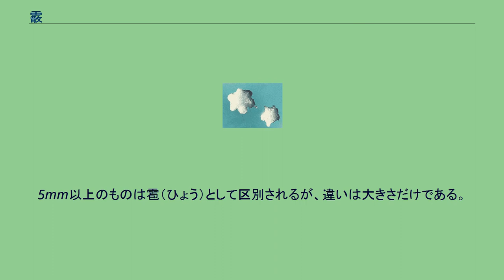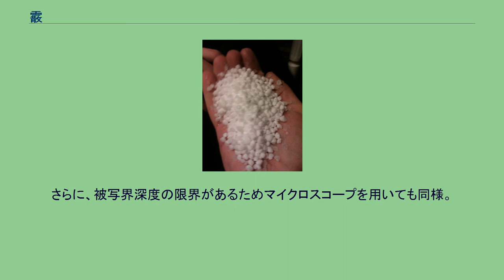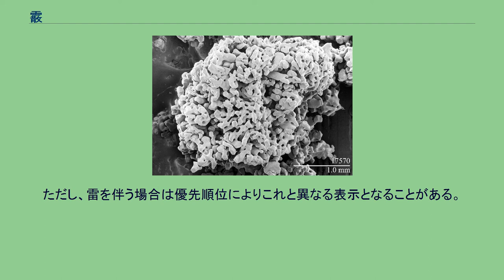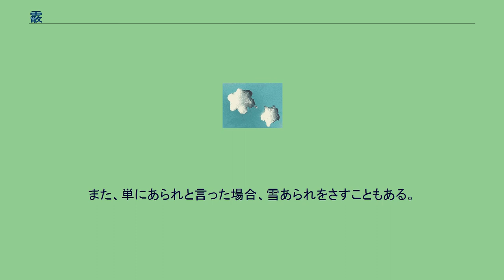霰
あられ あられの粒 霰（あられ）は、雲から降る直径5mm未満の氷粒である。
5mm以上のものは雹（ひょう）として区別されるが、違いは大きさだけである。
落着時に、跳ねる。
氷粒子に過冷却の雲粒子が衝突して凍り付く過程を繰り返して形成される。
雪あられと氷あられに区別される。
「雪あられ」は雪の周りに水滴がついたもので白色不透明。
気温が0度付近の時に発生しやすい。
「氷あられ」は白色半透明および不透明の氷の粒。
発生原理は雹と同じで、積乱雲内で発生する。
ともに地面に落下すると、パタパタと音を立てる。
気象庁の定義によると、降雪や積雪は、あられによるものも含まれるので、実際には雪が降っていなくても、観測上は降雪や積雪が記録されている場合もある。
なお、天気予報の予報文では雪あられは雪、氷あられは雨として扱う。
ただし、実際に雪あられや氷あられが降っても、観測上はあられであり、雪や雨が降ったとは言わない。
日本では、天気を自動で判別する機械が導入され、目視観測を2019年2月から順次終了したことに伴い、「あられ」の記録を終了した。
機械による天気の自動判別では、落下する物体の大きさを判別することは難しいとされるためである。
雹の表面。
雪の結晶構造が見られない。
結晶の表面に凍った霧の粒が付着していることが多いため、あられの小粒を観測することには困難が伴う。
さらに、被写界深度の限界があるためマイクロスコープを用いても同様。
しかしながら、雪の結晶の観測同様、低温用のSEMを用いれば、明確に結晶の表面が観測できる。
雹は雪と異なり、角板、樹枝状、角柱、および針という4つの基本的な雪の結晶形状全てが混在した状態から成るため、規則正しい結晶構造は観測できない。
国際式天気図の天気記号では、 の7種類があられを表す。
あられの天気記号（日本式） 日本式天気図の天気記号では、あられを表す記号がある。
ただし、雷を伴う場合は優先順位によりこれと異なる表示となることがある。
定時飛行場実況気象通報式(METER)の「降水現象」の欄では、GSがあられを表す。
現在では、大きさで雹と区別されるが、本来は雹も含んだ。
凍雨を含めて、あられと総称することもある。
また、単にあられと言った場合、雪あられをさすこともある。
「霰降り」は、「かしま」「きみつ」「とほつ」などの枕詞である。